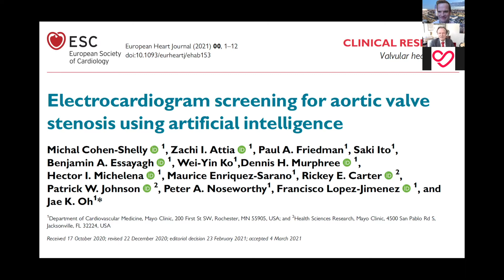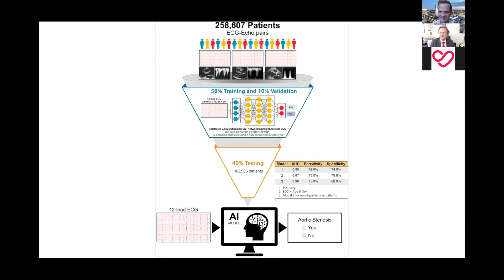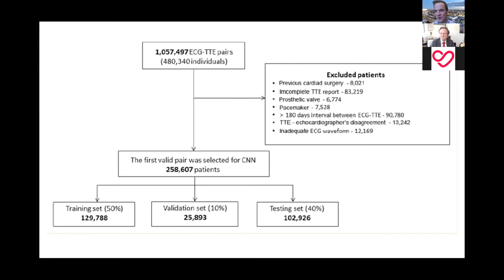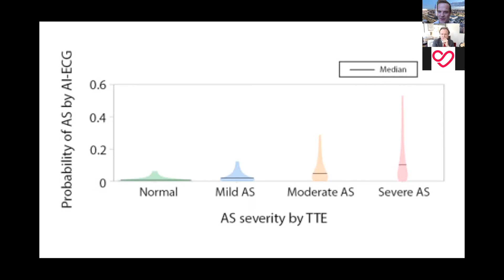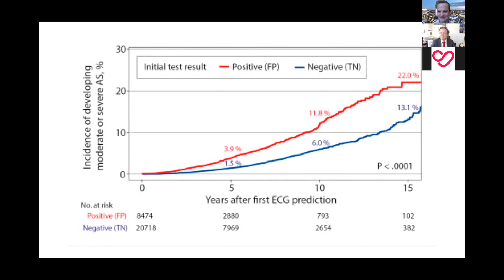Electrocardiogram Screening for Aortic Valve Stenosis Using Artificial Intelligence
Artificial intelligence is on the move: It reads ECG better that we ever do. The MAYO Clinic team showed this first to detect a history of atrial fibrillation and impaired LV Function. Now they published ECG screening for aortic stenosis in the European Heart Journal. Watch what they found and what it means in a nutshell in this weeks paper with Brian Halliday and Thomas F. Lüscher.